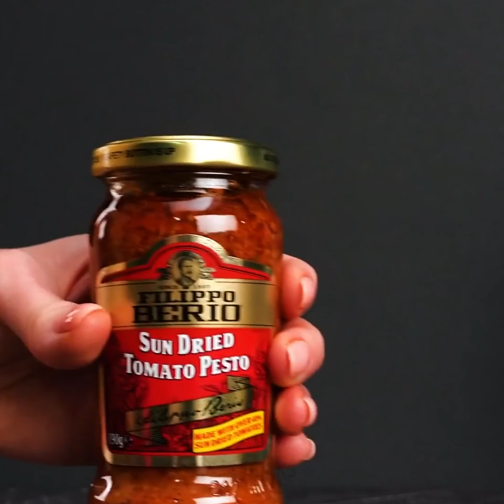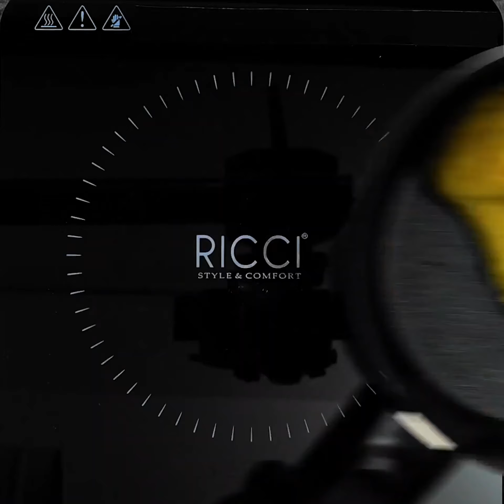20가지 놀라운 부엌용 팁과 트릭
여러분을 놀라게 할 천재적인 부엌용 아이디어

많은 재료 없이도 맛있는 음식을 만들려면, 창의력이 필요합니다. 이 영상을 통해 집에 이미 구비되어 있는 재료들을 이용한 맛있는 요리법을 알려드립니다.
닭가슴살과 감자칩을 이용해서 바삭바삭한 후라이드 치킨 만드는 법을 알려드려요.
또 하나의 감자칩을 이용한 멋진 팁은 맛있는 오믈렛 바이트를 만드는 것입니다. 오믈렛 재료를 각 다른 봉지에 감자칩과 함께 넣고 으깬 후, 계란을 풀어넣는 것입니다. 뜨겁게 달군 팬에 조리하면 완성입니다.
만약 후라이팬이 없다면, 양피지를 전자 오븐에 넣어 계란 후라이를 만드세요.
샐러드를 위해 채소를 준비하고 싶다면, 필러를 사용하세요.
이 방법을 쓰면 시간도 절약하면서 양파를 손질할 수 있어요.
이미 자른 레몬을 다시 생생하게 쓸 방법은 물이 담긴 통에 넣어놓는 것입니다.

타임스탬프:
0:07 – 감자칩을 이용한 맛있는 레시피
2:29 – 계란 후라이 하는 법
4:19 – 맛있는 추러스 레시피
6:20 – 맛있고 달달한 바이트
7:42 – 파스타 처음부터 만드는 법
9:57 – 맛있는 감자튀김 레시피